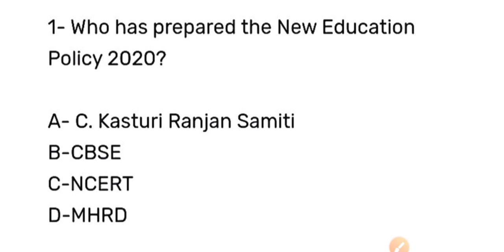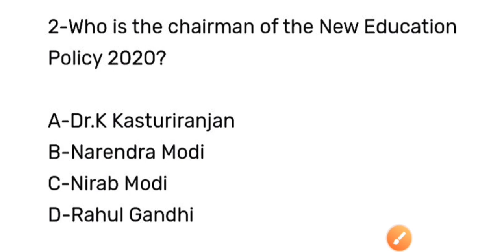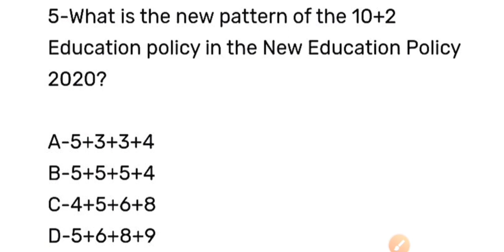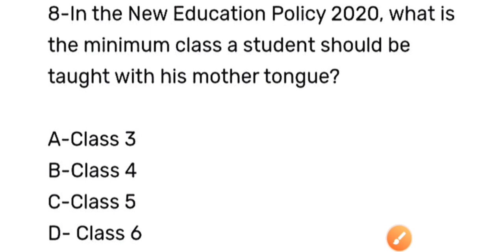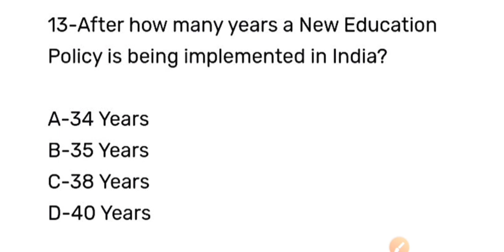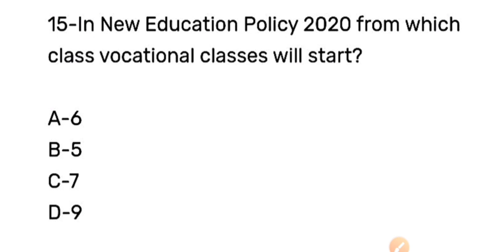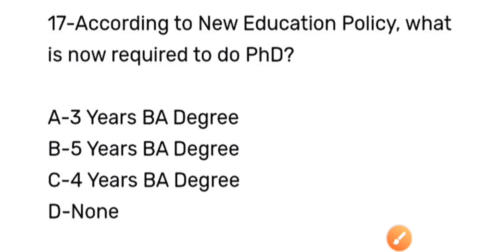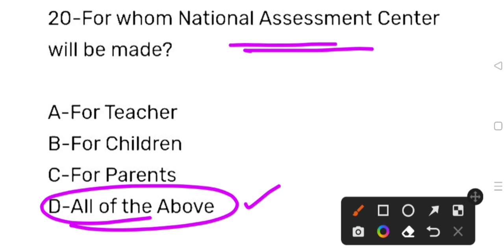Bed exam-2023, Nep-2020 MCQ class OSSTET/CTET/JT/CHT/ OSSTET